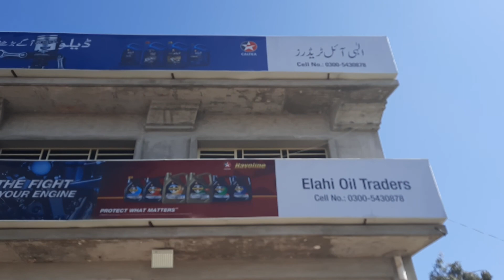PETROMIN A1 5W30 IN TOYOTA CAR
PETROMIN A1 5W30 IMPLEMENTED IN XLI TOYOTA NEW MODEL ON 9 MARCH 2020 AT ILLAHI .THE OFFICIAL DISTRIBUTOR FOR PETROMIN IN KHARIAN AND JHELUM REGION ONLY.

At Twitter @aabisyed
At Instagram amfa802018